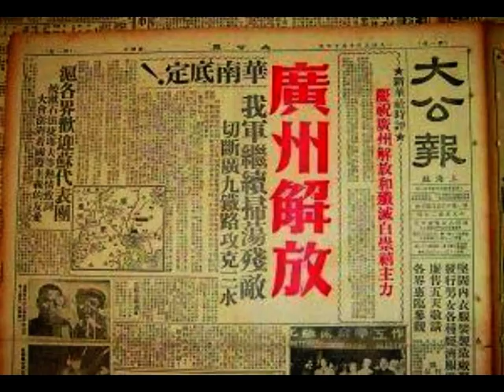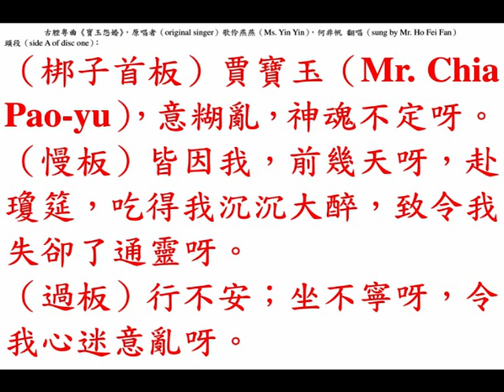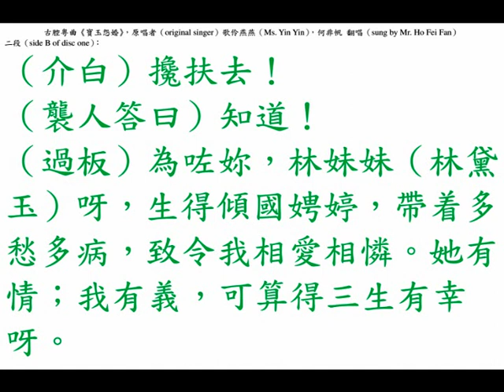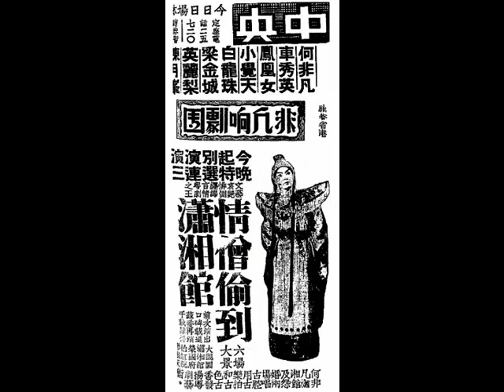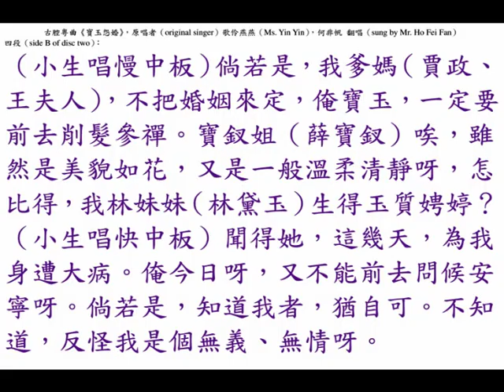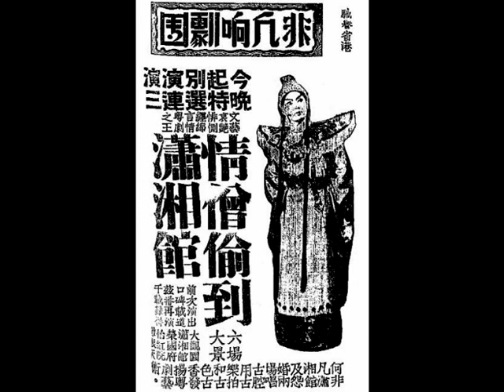古腔粵曲《寶玉怨婚》，戲棚官話演譯。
◎古腔粵曲《寶玉怨婚》，本是省城茶樓女伶燕燕的名曲，以戲棚官話演譯，經德國『璧架唱片』灌錄成兩張留聲唱片，唱至街知巷聞。馮志芬替『非凡響劇團』編撰粵劇《寶玉哭瀟湘》（《情僧偷到瀟湘館》）時，除了將廖了了的名曲《情僧偷到瀟湘館》安排在《寶玉逃禪》一幕為主題曲外，亦把燕燕的古腔粵曲《寶玉怨婚》安插在劇裡，由何非凡演譯。

◎當年，衰仔（何非凡）在省城以一齣《情僧偷到瀟湘館》而成名，轟動藝壇，艷旦羅麗娟亦因此竄紅，媲美於後來居上的「肉彈」芳艷芬。之後，赤禍漫延，共匪竊據大陸，衰仔（何非凡）與羅麗娟由省城拉箱來香港，打算另建江山，打鐵趁熱，無奈羅麗娟命運數奇，被當時炙手可熱的何澤蒼所阻，何老闆在戲行渾號「波士（boss）」，那時擁有粵劇地盤的『普慶戲院』、『高陞大戲園』盡在其控制之下，何老闆另組班捧紅了，戲路亦正亦邪，作風大膽的「肉彈」芳艷芬，羅麗娟慘被壓制之下，無由開展，英雄無用武之地，形成「肉彈」芳艷芬一飛衝天，羅麗娟則為之黯然失色，即收拾雄心，移居金山，豈料到處楊梅一樣花，羅麗娟在金山亦未能如意，演出甚少。

◎堂堂之陣，正正之旗，『非凡響劇團』，何非凡飾演賈寶玉、楚岫雲飾演林黛玉、麥炳榮飾演賈璉；譚玉真飾演薛寶釵、白龍珠飾演賈政、陸雲飛反串飾演石春，擎天六柱，赫赫聲威。
八大藝員：李東全、鄧國英、蔡錦雲、李飛龍、陳月峰、白雪梅、何文煥、鄒曼儀。
龍虎武師：許君漢、陳德輝、梁國強、鄔文仲、鄭耀輝、吳振華，北派絕技驚人！
編劇家馮志芬最新大傑作，轟動樂壇，至尊戲寶《情僧偷到瀟湘館》，廿年來粵劇僅見空前偉大，無與倫比，在廣州曾演百次，場場狂滿，創造空前紀錄，萬人爭看情僧，的確非凡響！古今名曲多闋：廖了了原唱《情僧偷到瀟湘館》主題曲；歌伶燕燕原唱，怡紅院《寶玉怨婚》；新撰名曲《瀟湘淚》、《離恨天》、《證禪因》、《念知音》、《葬花詞》、《歸天曲》，悅耳動聽，繞樑三日。上海名畫師洪三和精製巨景，大景六場：大觀園、瀟湘館、榮國府、怡紅院、離恨天、埋香塚，場場偉大，鬼斧神工。
何非凡新置驚人服裝三大套，能千變萬化，整個粵劇壇，聞所未聞；見所未見。僅何非凡唱《情僧偷到瀟湘館》主題曲，已價值連城。何非凡獨步唱工，嘔心傑作《情僧偷到瀟湘館》及《寶玉怨婚》兩場，唱古腔，用古樂拍和，古色古香，發揚粵劇藝術，別饒風趣。
香港（Hong Kong）『高陞大劇園』，留票處電話：二七一三九，名劇當前，請君預早定座，即晚（3rd August, 1948, Tuesday），一連六晚（6 night shows），首次演出至中華民國卅七年八月八日，星期日（8th August, 1948, Sunday）。
九龍（Kowloon）『普慶劇院』留票處電話：五七二七六，即晚（9th August, 1948, Monday），一連七晚（7 night shows）獻演，至中華民國卅七年八月十五日，星期日（August, 1948, Sunday）。

（壹）中華民國四十五年六月二日，星期六（2nd June, 1956, Saturday），香港《大公報》，第一張；第四版，娛樂圈。
《情僧偷到瀟湘館》定五日上午試映。
【本報訊】『宇宙公司』第二部出品《情僧偷到瀟湘館》，定五日上午十時（at 10:00 a.m. on 5th June, 1956, Tuesday）在『百樂門戲院（Paramount Theatre）』（at 47-51 Shan Tung Street, Mong Kok, Kowloon）試映，招待各界人士。
    該片由何非凡、鄭碧影、英麗梨等演出，秦劍導演。

（貳）中華民國四十五年十一月十日，星期六（10th November, 1956, Saturday），石叻《星洲日報》，第七版（page 7），本埠新聞三。
電影消息《情僧偷到瀟湘館》。
    華南名導演秦劍，自執導演筒以來首部歌劇形式的特殊傑作《情僧偷到瀟湘館》，與普通一般歌唱片比較，其風格與手法大不相同，秦劍對此歌劇形式的新嘗試及創造，無疑建下輝煌的成就，更產生了示範作用，該片將電影藝術和舞臺藝術溶冶一爐，從歌唱、表演而至技巧、均能顯見優異之處，足以媲美國片《梁山伯祝英臺》與《天仙配》，《情僧偷到瀟湘館》係藝壇惟一保持連演年餘共滿三百餘場最榮譽紀錄之粵劇。一經拍成電影，同樣轟動了影壇，此片由何非凡飾演賈寶玉；鄭碧影飾演林黛玉，配角俱屬第一流人選，茲悉本坡『大華戲院（Majestic Theatre）』（at 80 Eu Tong Sen Street (余東璇街)）定于今晚半夜場（mid-night show on 10th November, 1956, Saturday）隆重獻映云。

（叁）中華民國四十五年十一月十七日，星期六（17th November, 1956, Saturday），石叻《南洋商報》，第八版（page 8）。
《情僧偷到瀟湘館》。
    『大華戲院（Majestic Theatre）』今晚半夜場（mid-night show on 17th November, 1956, Saturday）隆重獻映新型歌劇《情僧偷到瀟湘館》，同時『光藝（Kong Ngee Film Company）』艷星（sexy actress）南紅（Ms. Nam Hung）暨何非凡（Mr. Ho Fei Fan）聯袂登臺，據悉曲名《海海狂僧》主題曲（頭段獨唱；二段合唱）。按《情僧偷到瀟湘館》一片，與國片《梁山伯祝英臺》及《天仙配》同一風格，尤其是秦劍之處理與手法，匠心獨運，場面偉大，難能可貴。

（肆）中華民國四十五年十一月十七日，星期六（17th November, 1956, Saturday），石叻《星洲日報》，第七版（page 7），本埠新聞三。
    大坡（Singapore downtown）『大華戲院（Majestic Theatre）』今晚半夜場（mid-night show on 17th November, 1956, Saturday）隆重獻映新型歌劇《情僧偷到瀟湘館》，同時『光藝（Kong Ngee Film Company）』艷星（sexy actress）南紅（Ms. Nam Hung）暨何非凡（Mr. Ho Fei Fan）聯袂登臺，據悉曲名係《海海狂僧》主題曲（頭段獨唱；二段合唱）。

（伍）中華民國四十五年十一月廿一日，星期四（21st November, 1956, Wednesday），石叻《星洲日報》，第七版（page 7），本埠新聞三。
《情僧偷到瀟湘館》，『大華』今晚優先場。
    本月九日（9th November, 1956, Friday）起在『大華戲院（Majestic Theatre）』獻映迄新已滿十二天之粵語奇情偵探巨片《九九九命案》，因片期關係，今天（21st November, 1956, Wednesday）衹剩日場兩場（一時、三時一刻），而夜場（六時半、九時半）則優先獻映『光藝（Kong Ngee Film Company）』發行，秦劍導演之新型歌劇《情僧偷到瀟湘館》，同時南紅、何非凡隨片登臺演唱，曲名係《鳳閣燈前醉玉簫》（何非凡獨唱）；《君子好逑》（合唱），明日起將正式照常每日獻映四場云。

（陸）中華民國四十五年十一月廿二日，星期四（22nd November, 1956, Thursday），石叻《星洲日報》，第八版（page 8），本埠新聞四。
『大華』四塲時間，今起暫行更改。
    本坡（Singapore）『大華戲院（Majestic Theatre）』今天（22nd November, 1956, Thursday）開始正式獻映粵劇舞臺藝術紀錄片《情僧偷到瀟湘館》，同場由南紅（Ms. Nam Hung）、何非凡（Mr. Ho Fei Fan）聯袂登臺，演唱名曲，因片長關係，每日之四場時間暫更改為十二時半、三時半、六時半、九時半（daily four shows at 12:30 p.m., 3:30 p.m., 6:30 p.m. and 9:30 p.m. respectively），茲悉今天演唱節日仍係《鳳閣燈前醉玉簫》（何非凡獨唱）和《君子好逑》（合唱）云。

◎石叻『大華戲院（Majestic Theatre）』
影迷望眼欲穿，預購為要，若不預購，萬難看到，特別情商，馬來聯邦載譽歸來，何非凡、南紅，登臺演唱，香港名音樂家陳紹聯合『霓裳樂隊』伴奏，雙料娛樂，萬勿錯過。
同場獻映，香港『宇宙影業公司』出品，連演年餘，三百餘場，舞臺名劇，何非凡戲寶，萬戲之王《情僧偷到瀟湘館》拍成電影。『光藝（Kong Ngee Film Company）』發行。
何非凡監製兼主演；鄭碧影、英麗梨、馬笑英、梁素梅聯合主演；秦劍導演傑作。
演技第一、歌唱第一、導演第一、佈景第一，樣樣第一！
歌唱句句充滿情感！演出幕幕扣人心弦！

◎古腔粵曲《寶玉怨婚》，原唱者（original singer）歌伶燕燕（Ms. Yin Yin），何非帆 翻唱（sung by Mr. Ho Fei Fan）。

頭段（side A of disc one）：
（梆子首板）賈寶玉（Mr. Chia Pao-yu），意糊亂，神魂不定呀。
（慢板）皆因我，前幾天呀，赴瓊筵，吃得我沉沉大醉，致令我失卻了通靈呀。
（過板）行不安；坐不寧呀，令我心迷意亂呀。

二段（side B of disc one）：
（介白）參扶去！（襲人答曰）知道！
（過板）為咗妳，林妹妹（林黛玉）呀，生得傾國娉婷，帶着多愁多病，致令我相愛相憐。她有情；我有義，可算得三生有幸呀。

三段（side A of disc two）：
（襲人介白）寶二爺，您保重呀！
（小生介白）唉，苦啊了！
（小生唱慢中板）唉，怎知道，璉二嫂（王熙鳳），與我錯配了姻緣。我為妹妹（林黛玉），每日裏，令我茶飯不進；我愛妹妹，累得我，如癡如醉，好比變作了那瘋癲。

四段（side B of disc two）：
（小生唱慢中板）倘若是，我爹媽（賈政、王夫人），不把婚姻來定，俺寶玉，一定要前去削髮參禪。寶釵姐（薛寶釵）唉，雖然是美貌如花，又是一般溫柔清靜呀，怎比得，我林妹妹（林黛玉）生得玉質娉婷？
（小生唱快中板）聞得她，這幾天，為我身遭大病。俺今日呀，又不能前去問候安寧呀。倘若是，知道我者，猶自可。不知道，反怪我是個無義、無情呀。

五段，古腔粵曲《寶玉怨婚》，林家聲 獨唱（sung by Mr. Lam Kar Shing）：
    叫襲人，攙扶我，在『怡紅』坐定。忽聽得，紗窗外，一陣雨打竹聲。
    對此景，真個是，令人情可恨；怎知道，我的好姻緣，卻被王鳳姐（王熙鳳），多言多語，把鴛鴦拆散，使我鸞鳳難成。。看將來，她是一個薄命多情，我是一個緣慳福淺，累得我，滿腹相思，無人可訴，與她同病相憐。
    問蒼天，為甚麼不把人來人方便？
從今後，任的是穿袍着錦繡羅衣；餐的是珍饈百味，也是枉然。天長地久有時盡；此恨綿綿長掛牽。惆悵舊歡如夢寄；空留明月到人間。
前番因怨俱斷，（）（）（）（）倒鳳鸞，從今跳出了煙花境，
脫煩惱呀，入空門，與佛有緣呀。